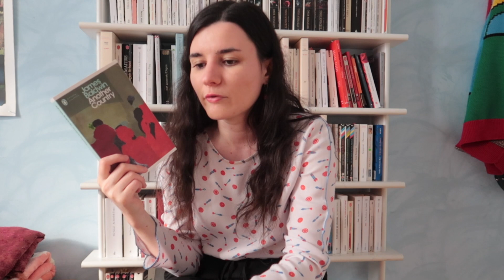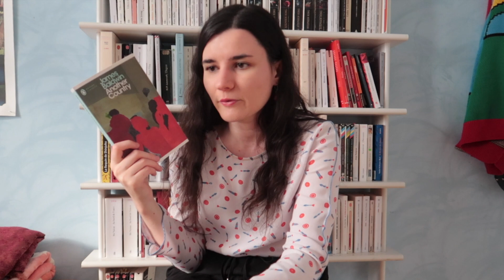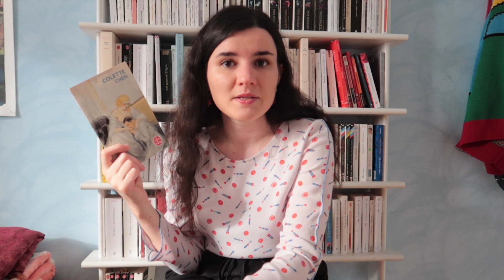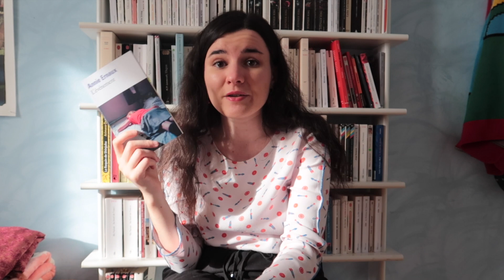Mes meilleures lectures de 2020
Voici une petite vidéo sur mes meilleures lectures pour cette année. Une très bonne année niveau lectures, donc le top du top.

Merci comme toujours d'avoir regardé cette vidéo, et n'hésitez pas à me suivre sur Insta pour des mises à jour quotidiennes!

Une très belle année 2021 à vous toutes :)